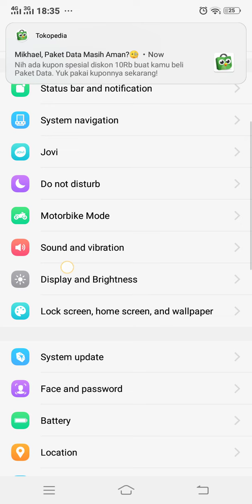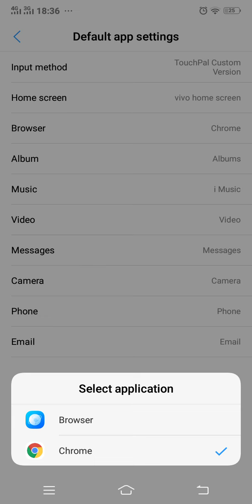Selalu Minta Login Ketika Membuka Soal Google Form? Solusinya Setting Browser Default